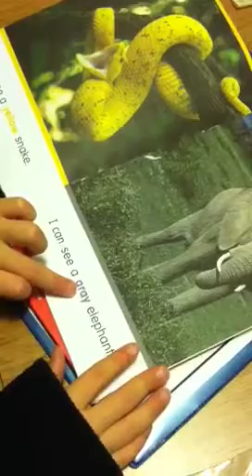Guillermo Joel lee primer libra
Guillermo leyendo por primera vez solito!